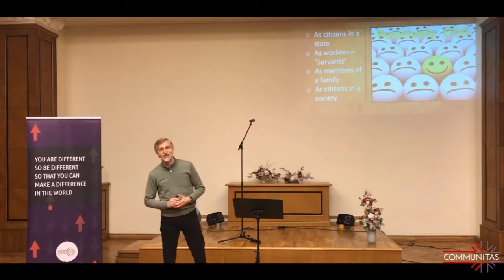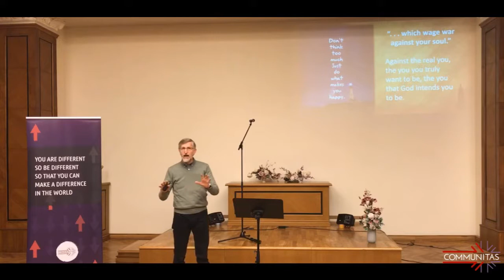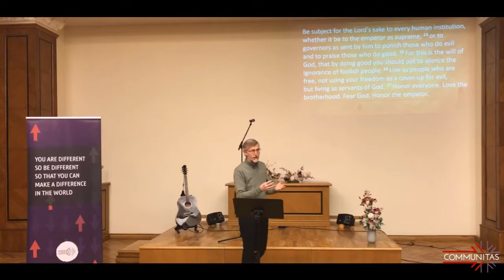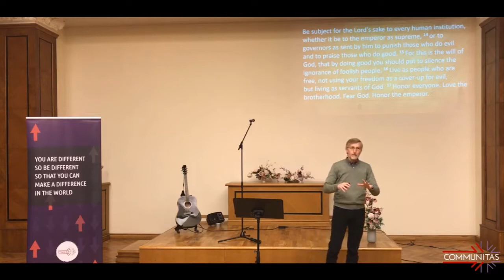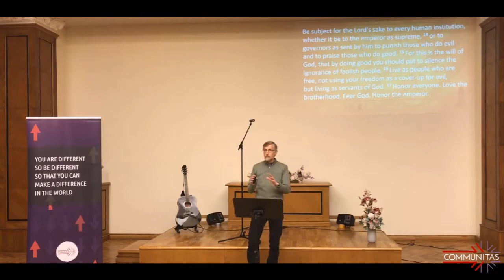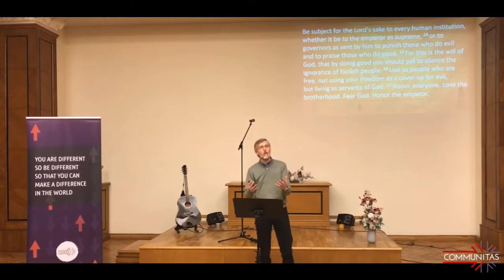Getting Re-Wired | 1 Peter 2:11-17 | Positively Odd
Pastor Mark Sandberg
Sermon series on the book of 1 Peter
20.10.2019